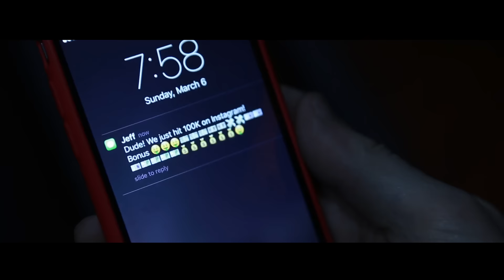100k On Instagram Vlog!